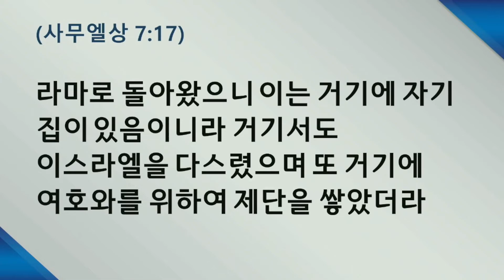220228월 원포인트큐티 사무엘상7/12-17 주의 도우심을 기억하는 표 박인용목사